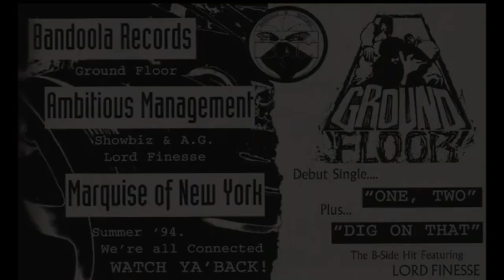Ground Floor***One, Two (Triple Thread Remix☆Yewell81) [VYDA7FA7 Beat]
REMIX 228

[Beat: VYDA7FA7 - N'oublie Pas Ça]
[Acapella: Ground Floor - One, Two]
(Original version from Vinyl, 12 ONE, TWO from 1994 produced by Ground Floor)